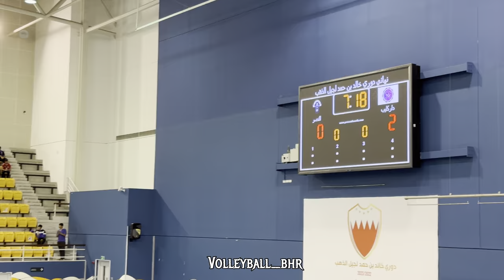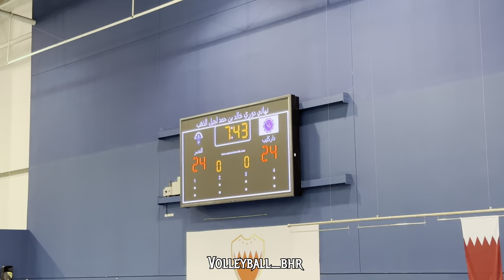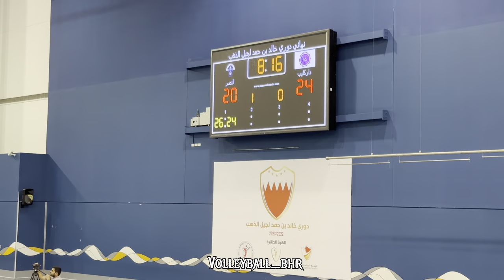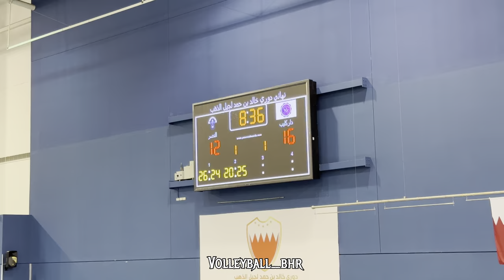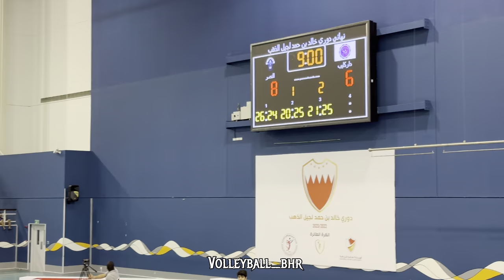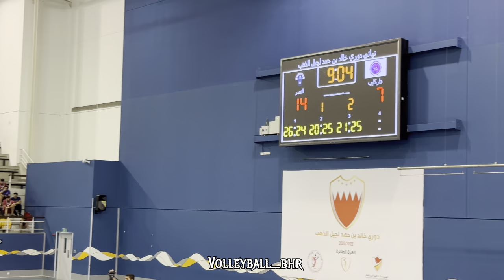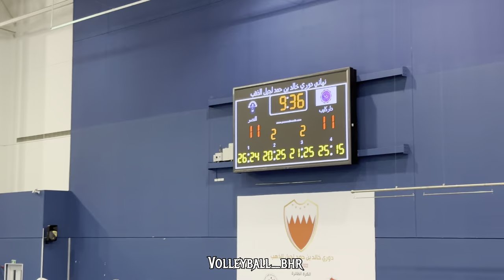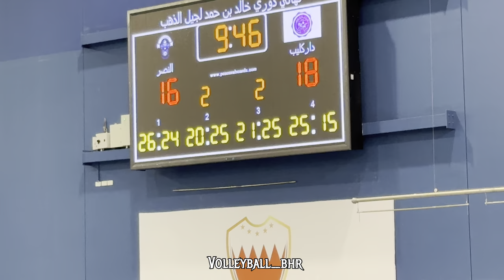نهائي دوري خالد بن حمد لجيل الذهب || الأشبال U16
أشبال العنيد ابطالاً لدوري خالد بن حمد لجيل الذهب بعد تغلبهم على النصر بنتيجة 3/2

20/3/2023